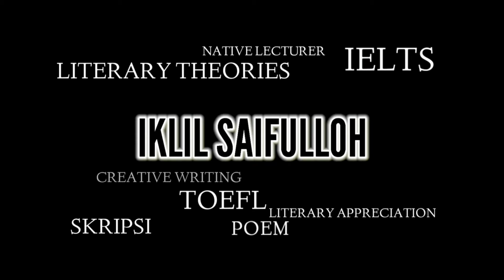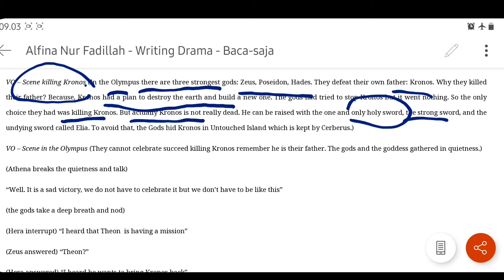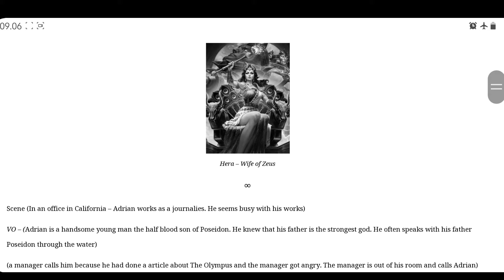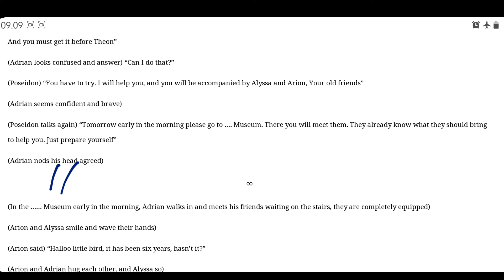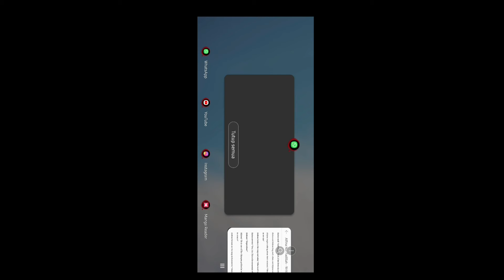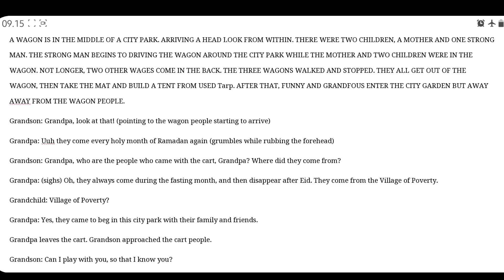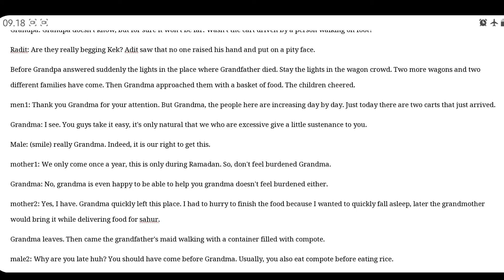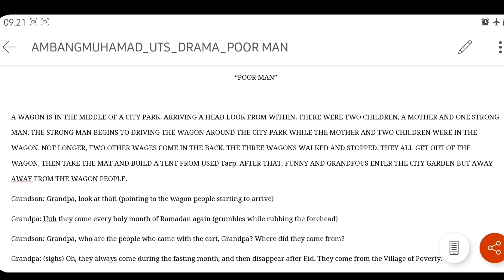penyuntingan naskah drama